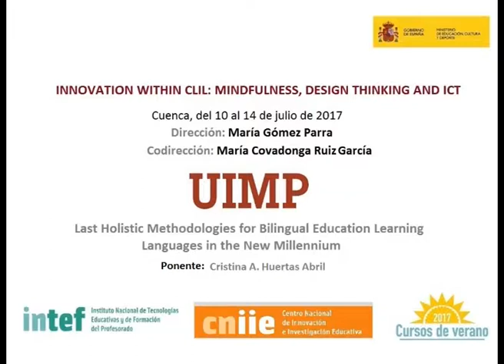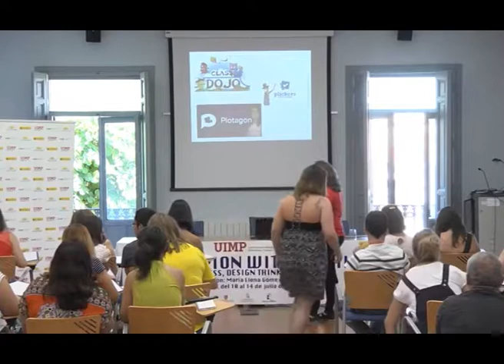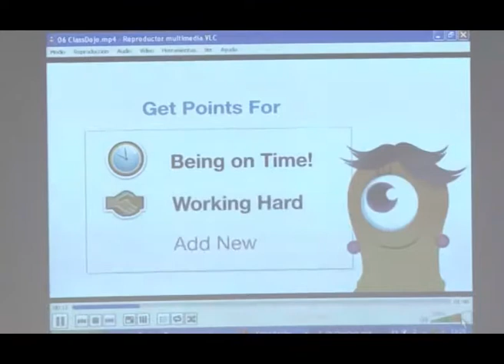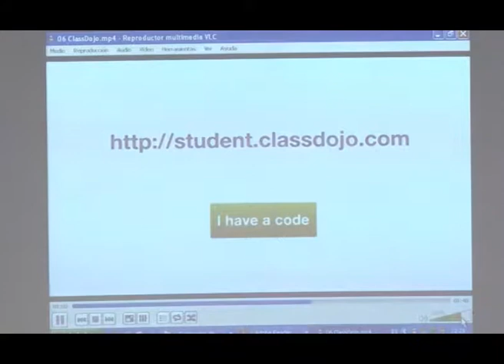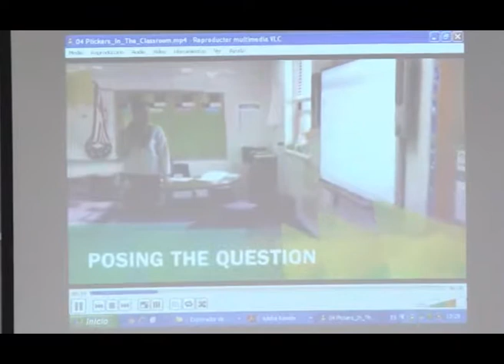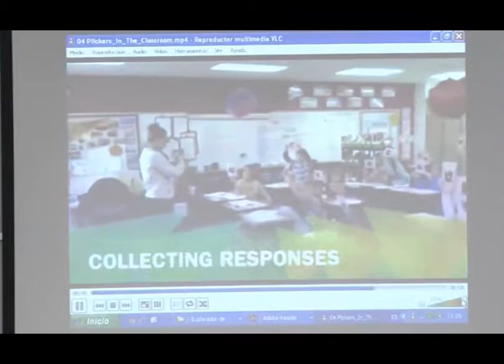Last Holistic Methodologies for Bilingual Education (II) Part 3.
Last Holistic Methodologies for Bilingual Education. Learning Languages in the New Millennium (II). Parte 3.